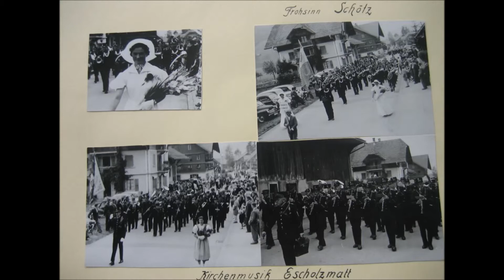Feldmusik Marbach Fotoarchiv